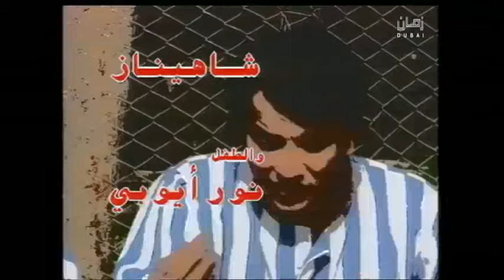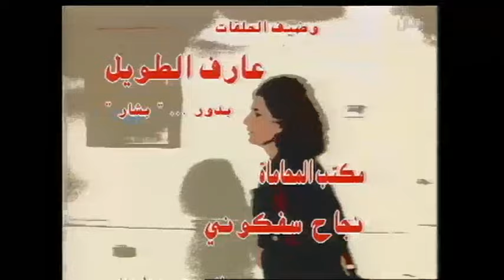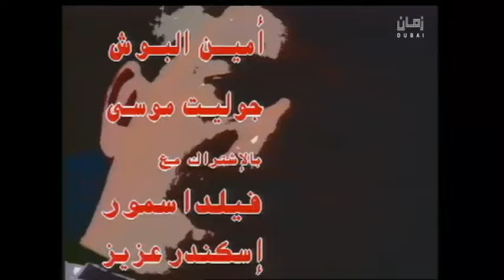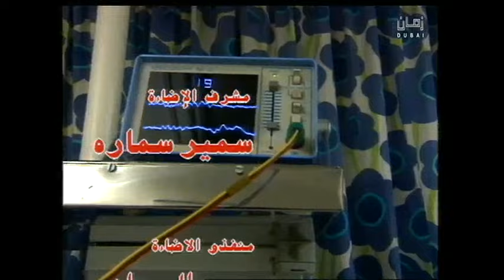المسلسل السوري النادر( قانون الغاب) 1996 | الحلقة 18 رفيق السبيعي، سلوم حداد، نورمان أسعد